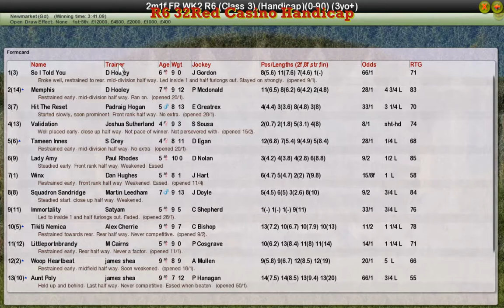FR WK2 R6 32Red Casino Handicap